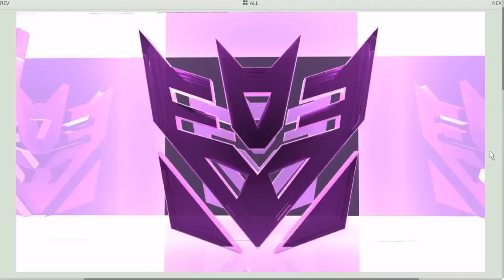DCUO - SNF 18.07.15 ;)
SATURDAY NIGHT FIGHTS @ VEX ELITE hq